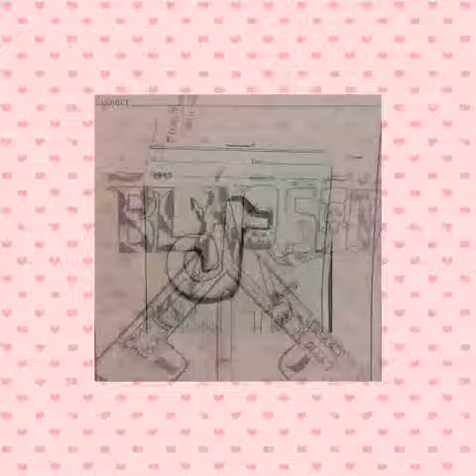KOBO IMAGES OFFICIAL